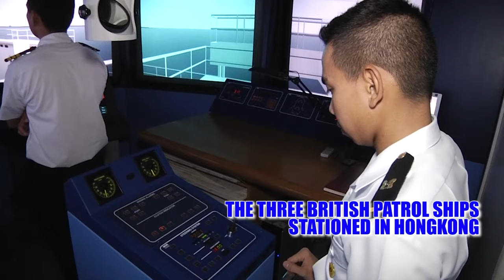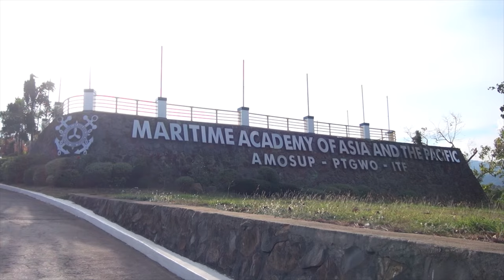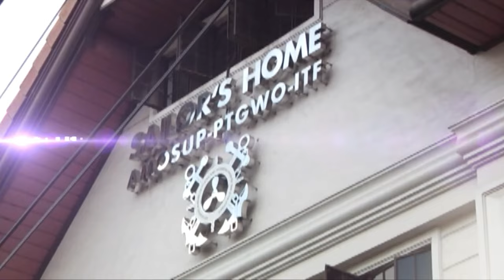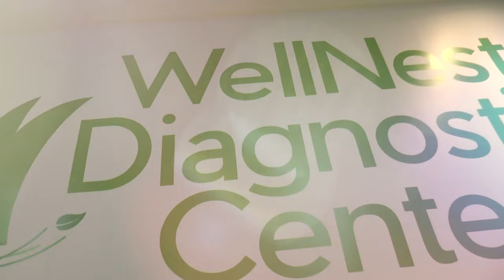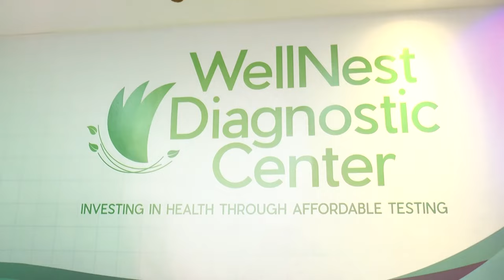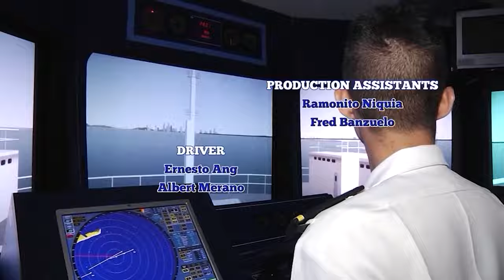Vice Admiral Eduardo Santos Birthday Special Episode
Today will be an exceptional episode, we are dedicating this to one of our beloved host, the president of Maritime Academy of Asia and the Pacific, the man of rectitude and nobility, Vice Admiral Eduardo Ma. R. Santos! Tutok lang sa ating episode ngayong Saturday morning!
Catch us at YAN ANG MARINO on PTV4, every Saturday from 8am to 8:30am!